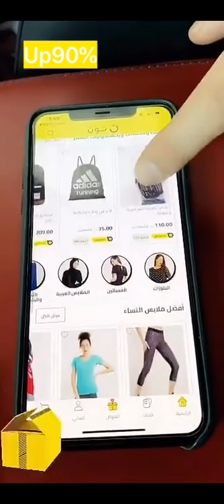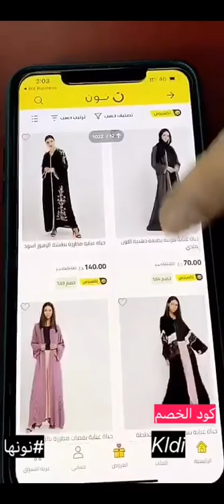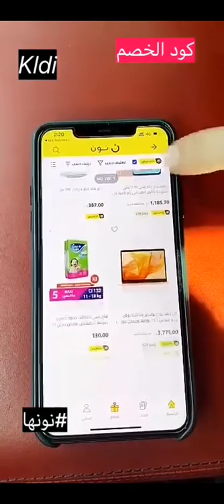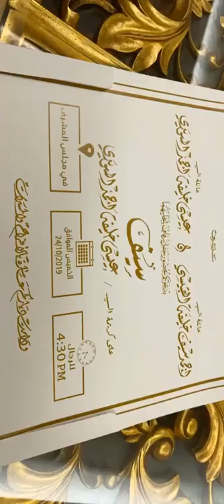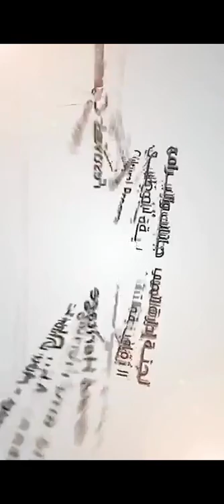خالد الخالدي جزيرة دلما ٣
Alkhalede5

الانستجرام

طبخات اكلات مغربية اكلات عربية اكلات خليجية اكلات اماراتية

الشويهات جزيرة الشويهات جزيرة دلما ليوا جزيرة غفا
تولهت عليكم
الدنيا مطرجة
ماشي شراته بالدنيا العودة
لاتقولون ماقلنالكم

مهرجانات تغطيات

زيارة قصر سمو الشيخ الدكتور راشد بن حمد الشرقي